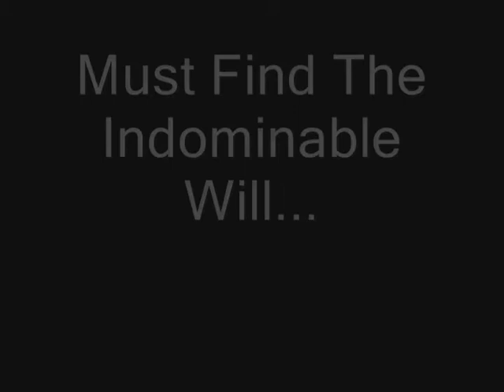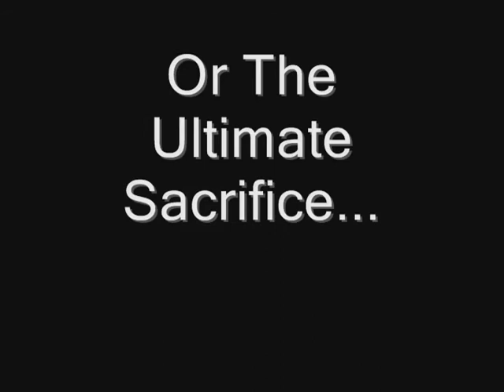Wig Files Trailer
The Trailer For The Hit Movie, The Wig Files.